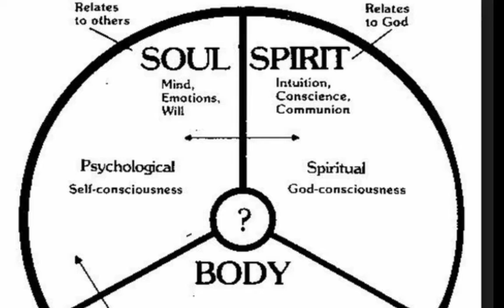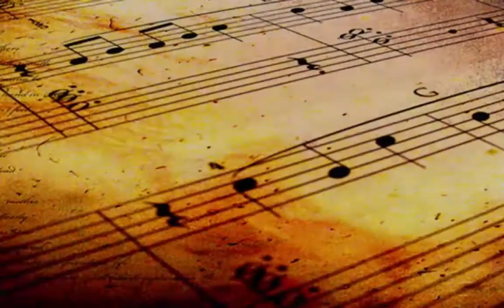I AM MUSIC Sarah James Voice/Composer/Ed Schuller Accoustic Bass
Jazz Singer/Composer Sarah James along with long time collaborator, Ed Schuller on Accoustic Bass, with the recorded version of her song off the cd "everywhere, everything", I AM MUSIC. and you can download this and more of her poetry and music on itunes and amazon.